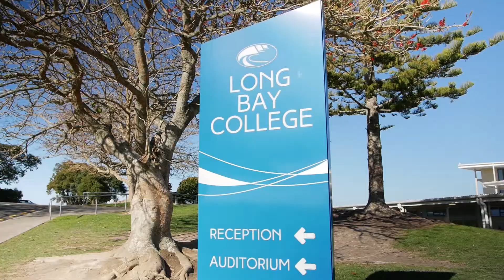16 Tuatini Place, Long Bay